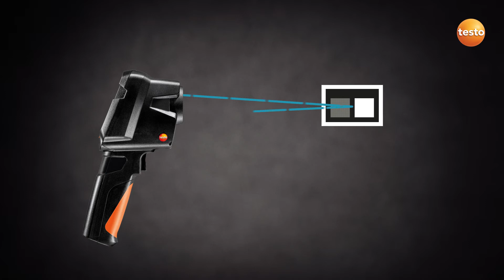PrV testo 865 872 Family EN